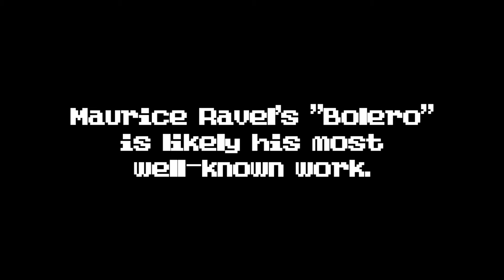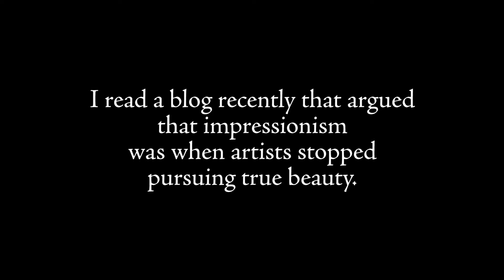Dragon Quest, Bolero, and the Decline of Art since the 19th century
This is a sax cover of "King Dragon," the final boss theme from Dragon Quest (or Dragon Warrior in the United States), mixed in with a bit of Maurice Ravel's "Bolero".

Today's topic is ethics and aesthetics. What is evil? What is good? What is beauty? What is ugliness?

Manicheaism preached a dualist cosmology in which the spiritual world of good and light competes with the material world of evil and darkness. As part of this dualist perspective, there is both an "ultimate good" of God and an "ultimate evil" of darkness (usually belonging to the demiurge, the "fashioner" or "arranger" of the material world.)

While sources say that St. Augustine of Hippo was a Manichaean early in his life, he later rejected it and instead became an early Doctor of the Christian Church. When he rejected the dualist Manichaean perspective, he posited instead that the only "ultimate" thing was God, and that evil was a privation of the good. In the same way that darkness wasn't its own thing but merely the absence of light, Augustine would argue that every evil could be viewed as a deficiency, lack, privation, or distortion of the good. So, illness was a privation of health, and so on.

You can tell a lot by a video game's philosophy simply by looking at its villain's motivations. Are they evil for the "sake of being evil," or are they really evil from a distortion or privation of the good? Most of us would generally find the latter types of villain to be more realistic than the former -- it seems more realistic to view villains as people who think they are pursuing their own good...just their view is somehow distorted from what we actually accept as good.

Koichi Sugiyama's "King Dragon" is a seemingly simple, dissonant piece. Many may not find it aesthetically pleasing for those reasons, but that leads into the next topic of discussion.

What is beauty?

Today, Bolero is likely Maurice Ravel's most well-known piece (and Sugiyama's "King Dragon" sounds like it could have taken some inspiration from it). Yet, even when Ravel composed it, he was critical that it didn't have much complexity. Ravel viewed himself as a classicist, and in light of traditional standards for music, Bolero broke many rules and was, quite simple, not music.

And yet...Bolero became massively popular, and Ravel became known as one of the premiere "impressionists".

Impressionism is generally viewed as the first modern genre of art, and whether in literature, music, architecture, or painting, it generally featured artists violating the traditional standards of the time in terms of technique, subject matter, and so on.

I've read bloggers who have argued that impressionism and the 19th century marked a time when artists stopped seeking beauty and instead sought novelty -- breaking rules just for its own sake. Just like with good and evil, the rules of art refined over the ages represent what is Good, and violations and departures from those rules and techniques represent a departure from the Good.

As part of this argument, this blogger argued that modern genres...such as impressionism, but also jazz and rock and roll...are objectively inferior to classical genres. These are fads that will eventually fall out of favor, whereas classical art will remain beloved in perpetuity.

Song: King Dragon, theme of DragonLord/DracoLord
Game: Dragon Quest (or Dragon Warrior)
Composer: Koichi Sugiyama

Instrument: Conn 24M Alto Saxophone
Mouthpiece: JodyJazz HR 6M
Ligature: Rovner C1RL MK III
Reed: Vandoren Java 2

Mic: Blue Yeti
Camera: Canon EOS SL1/100D

DAW: Reaper
Video Editing Software: Adobe Premiere Pro CC